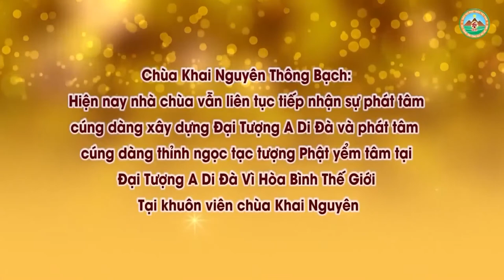Hiện Tượng Ma Giấu Và Cách Giải Trừ l Đ,Đ Thích Đạo Thịnh, Pháp Âm HD